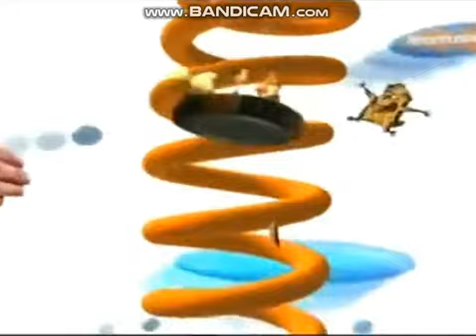Nickeledeon Russia - 2004 Screensavers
0:00 - 1
0:16 - 2
0:29 - 3
0:44 - 4
1:00 - 5
1:14 - 6
1:27 - 7
1:32 - 8
1:35 - 9
1:40 - 10
1:44 - 11
1:47 - 12
2:32 - 13